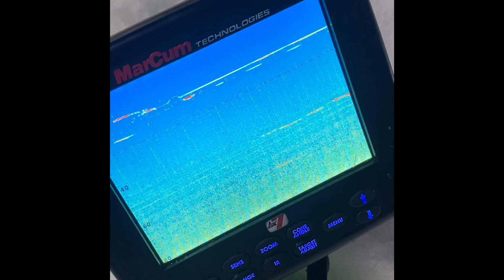Ice Fishing For Kokanee Salmon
This was our first time ice fishing this lake and we managed to have success with the Kokanee Salmon!!!